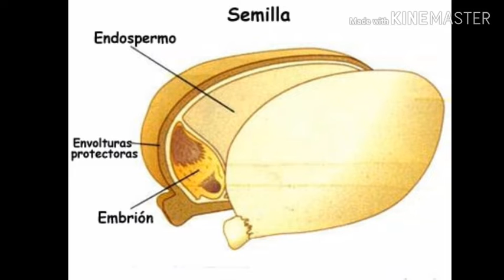Reproducción sexual en plantas 2do3ra equipo 5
Muy lindo, aunque faltaron partes señaladas